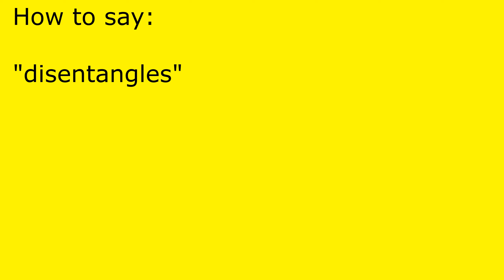How to pronounce disentangles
disentangles pronunciation.